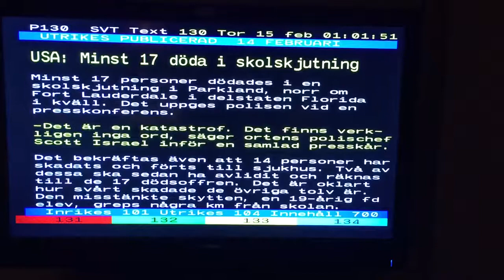Det heter inte skolskjutning, din dummerjöns!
Public Service behöver utbildas eller avskaffas.